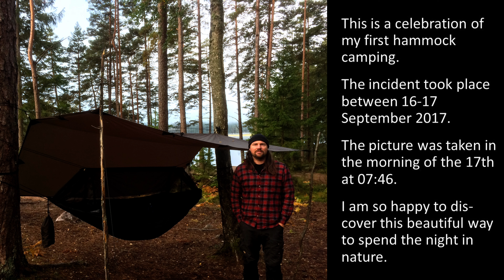A Celebration to Hammock Camping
This is a celebration of my first hammock camping. The event took place between 16-17 September 2017. The picture was taken in the morning of the 17th at 07:46.  I´m so happy to discover this beautiful way to spend the night in nature

I found my way back to nature thru hiking, outdoor life, packrafting and camping. No talking - I am silent and let the nature do the talking. Movies packed with beauty, peacefulness and presence.